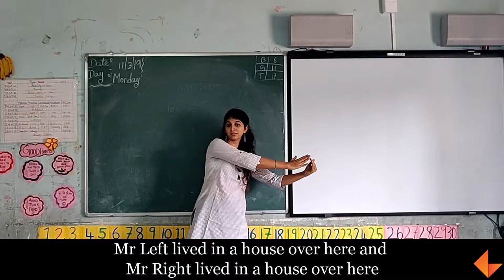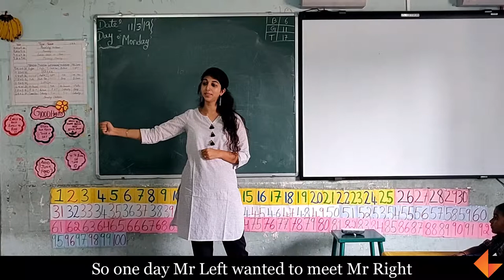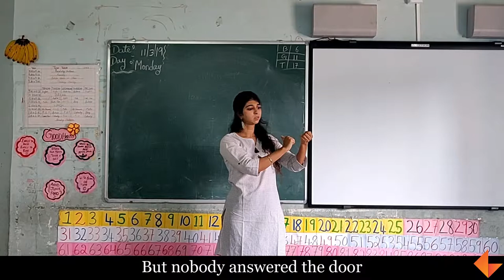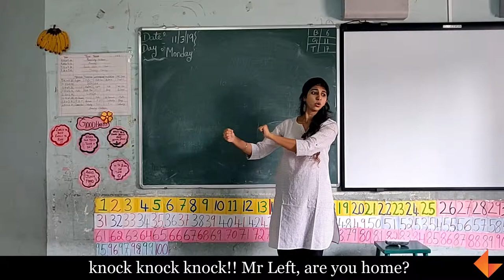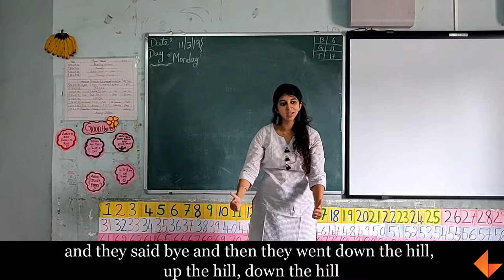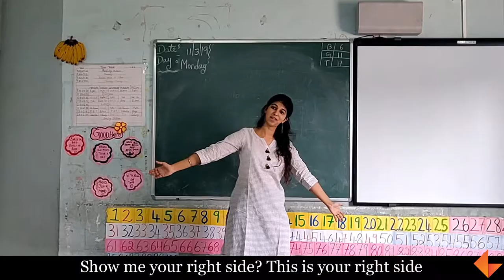Mr Left and Mr Right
A fun story to teach directions Left and Right